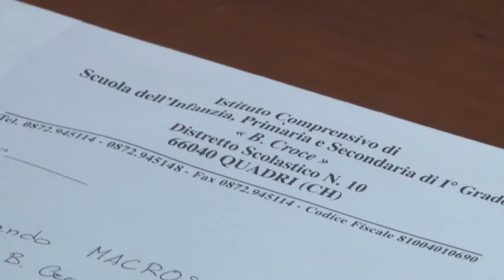Ance e Enea premiano studenti della “B. Croce” di Villa Santa Maria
Questa mattina Ance Abruzzo e Enea hanno premiato gli studenti della scuola media Benedetto Croce di Villa Santa Maria vincitori di un concorso nazionale sulla scuola del futuro nel segno della ecosostenibilità